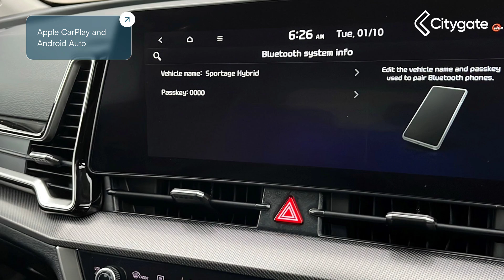Kia Sportage - 1.6 h T-GDi 3 SUV 5dr Petrol Hybrid Auto Euro 6 (s/s) (207 bhp) - Citygate Kia Slough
Top Vehicle Features:
⭐ LED Headlights
⭐ Front and Rear Parking Sensors with Reversing Camera System
⭐ Faux Leather - Cloth - Black
⭐ 12.3in Touchscreen Navigation
⭐ 12.3in Driver Display Screen
⭐ Automatic Air Conditioning
⭐ Smart Cruise Control with Stop and Go Functionality
⭐ Heated Front Seats and Outer Rear Seats
⭐ Heated Steering Wheel - Leather - Paddle Shift

Interior:
✅ 12.3in Touchscreen Navigation
✅ Electric Drivers Seat Adjustment
✅ Electric Front Passengers Seat Adjustment
✅ Electric Drivers Seat Lumbar Support
✅ Engine Start-Stop Button with Smart Entry System
✅ Apple CarPlay and Android Auto
✅ Bluetooth Connection
✅ USB Port for Connection of a Media Device
✅ Front Passenger USB-C Charging Ports x 1
✅ Rear Passenger USB-C Charging Ports x 2
✅ Free 7-year Kia Connect Services - UVO
✅ eCall System
✅ 6-Speaker System
✅ Glovebox
✅ Drive Mode Select
✅ Auto Window Defogger
✅ Auto-dimming Rear-view Mirror
✅ Front Cabin - Rear and Luggage Compartment Lights
✅ Centre Console Storage Box
✅ Cupholders in Rear Armrest
✅ All-round Height Adjustable Headrests
✅ 40-20-40 Split Folding Rear Seats
✅ Customisable Automatic Door Unlocking
✅ Front and Rear Door Storage
✅ Luggage Board
✅ Luggage Compartment Parcel Shelf
✅ Luggage Compartment Under Floor Storage
✅ Luggage Net Hooks
✅ Driver and Passenger Sunvisors with Vanity Mirror and Illumination
✅ 12v Power Socket - Front Centre Fascia and Luggage Compartment

Exterior:
✅ Electrically Folding-Adjustable and Heated Door Mirrors with LED Indicators
✅ Electric Front and Rear Windows with Front One-Touch
✅ Privacy Glass - Rear Windows and Tailgate
✅ Rear Spoiler
✅ Silver Roof Rails
✅ Silver Window Surround
✅ Black Bumper with Silver Accents
✅ Black Radiator Grille with Silver Surround
✅ Black Side Sill and Wheel Arch Body Mouldings
✅ Rear Wiper
✅ TMK - Tyre Mobility Kit

Safety:
✅ LED Headlights
✅ LED Front Fog Lamps
✅ LED High Mounted Stop Light
✅ Rear Fog Lamp
✅ Rear Occupant Alert
✅ Tyre Pressure Monitoring System
✅ Thatcham Category 2 - Security Alarm and Immobiliser
✅ Smart Key with Motion Sensor
✅ Manual Child Lock
✅ Customisable Automatic Door Locking
✅ Silver Rear Skid Plate
✅ EPB - Electronic Parking Brake with Autohold
✅ Vehicle Stability Management - VSM
✅ Intelligent Speed Limit Assist - ISLA
✅ Highway Driving Assist - HDA 1.0
✅ Dynamic Brake Control - DBC
✅ Driver Attention Warning - DAW
✅ DBC - Downhill Brake Control
✅ Multi-Collision Avoidance Brake
✅ Lane Follow Assist 1.0
✅ Forward Collision Avoidance Assist - FCA 1.5 City - Pedestrian - Cyclist - Junction Turning
✅ Anti-Lock Braking System with Emergency Stop Signalling
✅ ISOFIX Child Seat Top Tethers and Anchor Fixings - Outer Rear Seats Only
✅ Twin Curtain Airbags
✅ Airbags - Rear
✅ Front Passenger Airbag Cut Off Switch
✅ Front Seatbelt Height Adjusters
✅ Seatbelt Reminder Warning
✅ All-Round 3-Point Seatbelts
✅ Visible Vehicle Identification Number - VIN

Technical:
✅ Power Assisted Steering: Motor Driven Power Steering - MDPS
✅ Speed Limiter: Speed Limiter
✅ Battery Capacity in kWh: 1.49
✅ Battery Type: Lithium-ion
✅ CO: 0.127
✅ HC: 0.012
✅ Noise Level dB(A): 67
✅ NOx: 0.016
✅ Particles: 0.0002
✅ Standard Euro Emissions: EURO 6
✅ WLTP - CO2 (g/km) - Comb: 129
✅ Camshaft: DOHC
✅ Catalytic Convertor: Yes
✅ CC: 1598
✅ Cylinder Layout: IN-LINE
✅ Engine Layout: FRONT TRANSVERSE
✅ Fuel Delivery: TURBO DIRECT INJECTION
✅ Gears: 6 SPEED
✅ Transmission: AUTO
✅ WLTP - FC (l/100km) - Comb: 5.7
✅ WLTP - FC (l/100km) - High: 5
✅ WLTP - FC (l/100km) - Low: 5.2
✅ WLTP - FC (l/100km) - Medium: 4
✅ WLTP - MPG - Comb: 49.6
✅ WLTP - MPG - Extra High: 38.2
✅ WLTP - MPG - High: 56.5
✅ WLTP - MPG - Low: 54.3
✅ WLTP - MPG - Medium: 70.6
✅ Alternative Fuel Qualifying: Yes
✅ Badge Engine CC: 1.6
✅ Badge Power: 207
✅ Coin Description: T GDi HEV
✅ Coin Series: 3
✅ Generation Mark:...